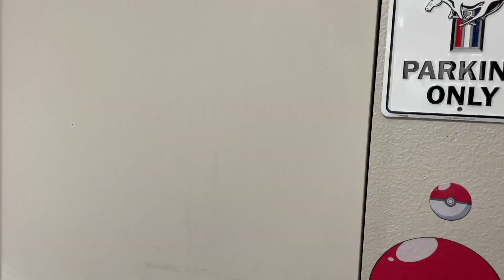The Thunderstorm! - Ultra Sonic Bros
Sonic, Knuckles, and Tails have to survive a THUNDERSTORM!?!??

socials:
🔴 Mario Plush Channel: @AbsurdMarioBros
👉Follow me on Playstation: SMFgaming
👉Follow me on Xbox: SMFgaming7964

Wsg everyone It's ya boy UltraSonicBros! 🔥
On my channel I make funny, action packed, and entertaining Sonic the Hedgehog plush videos for everyone 13+ to enjoy.

Content similar to "SuperSonicCalamity", "CrazyMarioBros", "Sonic and Friends", "SuperSonicBlake", "SML", "ChaosEmeraldStar", "SuperMarioRichie", "AwesomeMarioBros", "SuperMario134", "The Cute Mario Bros", "HecticMarioBros", & "CosmicSonicBros".

This is a plush video created by UltraSonicBros (USB).